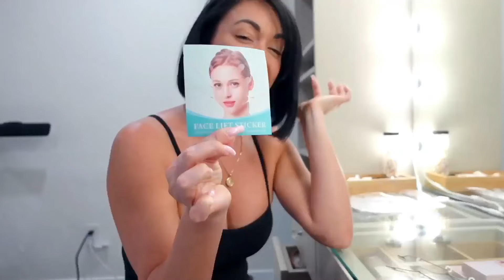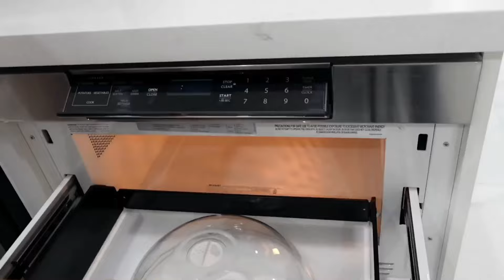LAS MANíAS 👀 QUE TODOS TENEMOS 😱